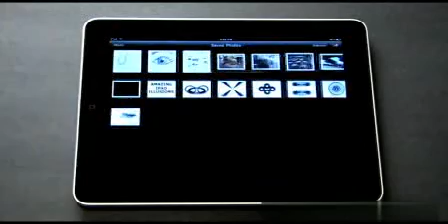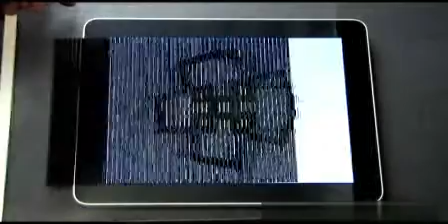Cool iPad Animations